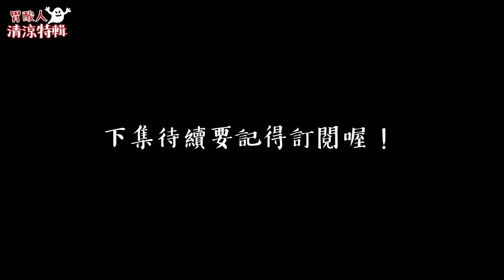5 個韓國真實鬼故事 | 鬼月特輯ep1 | 胃酸人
台灣流傳很多好兄弟故事，
韓國也有很多不可思議事件，
胃酸人來講給你聽！👻

0:58 每天早上起來頭髮都亂的故事
2:38 房間裡頂天立地衣架的故事
3:46 韓國釜山日治時期村落靈異事件
5:21 韓國慶尚北道浦項都市傳說
8:11 樓上鄰居一直跑來跑去的故事

心存正念，早點睡覺，不要睡前滑手機！
✔️想學更多韓文？